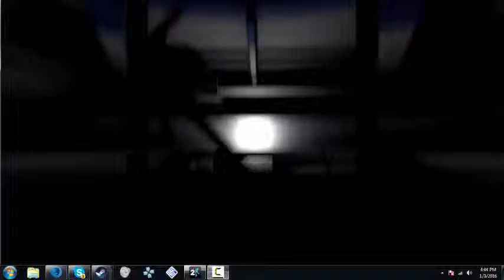Portal 2 (PC) Cara Mia Addio